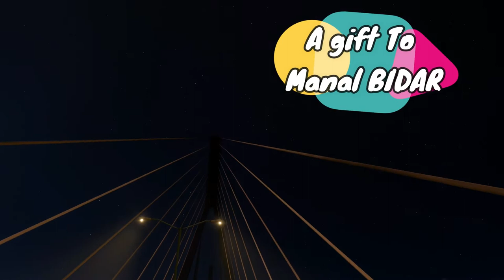Bmw I8 Electric Sport Car Forza Horizon 5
@ILZ GAMES --~--
Welcome to ILZ GAMES